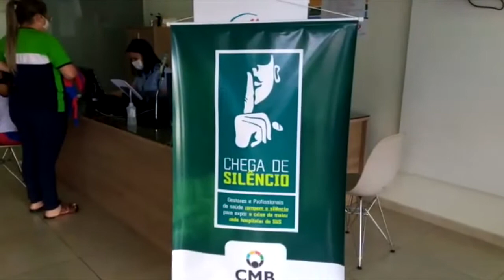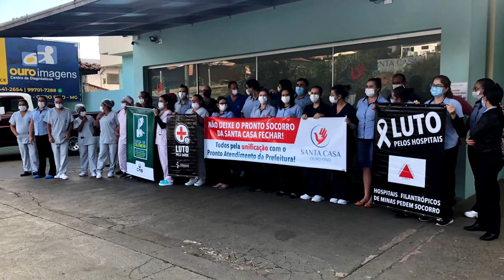Santa Casa fecha as portas em protesto simbólico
Hospitais e instituições, protestam diante do endividamento e do subfinanciamento do Sistema Único de Saúde (SUS). Desde 2020 a situação vem piorando, visto que as dividas aumentaram com a chegada da pandemia do covid-19, o aporte de R$ 2 bilhões de reais emergenciais anunciados pelo governo federal, não se efetivou e por fim com o projeto de lei que institui o piso salarial da enfermagem, que caso seja aprovado terá um impacto de 6,3 bilhões de reais, valor que pode estabelecer definitivamente a falência dessas instituições.